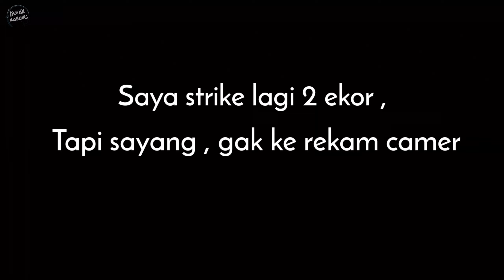BEGINI ‼️ Cara menentukan spot casting ikan gabus di waduk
Casting ikan gabus di waduk , kita harus tau Trik mancing ikan gabus yaitu kita harus menentukan spot nya dahulu dan Umpan ampuh mancing ikan gabus yg akan kita gunakan.

Dan ini lah cara wa kepoh untuk menentukan spot mana kita casting di trip kali ini.

Umpan untuk casting ikan gabus kali ini saya memakai umpan baru dari @ZackyAngler
Banyak sekali pilihan umpan² casting di Zacky Angler shop , kunjungi toko online di shopee 👇

Semoga video ini dapat menghibur dan bermanfaat teman² semua